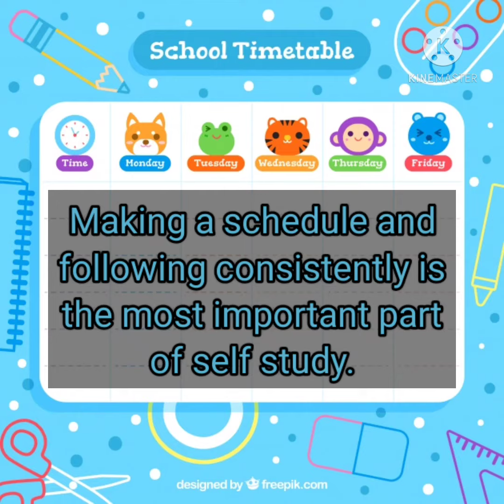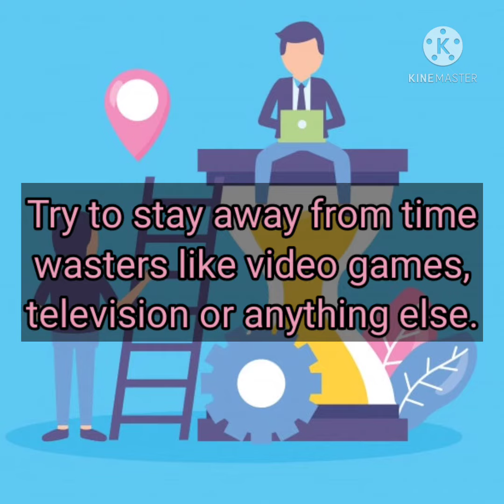8 easy study tips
1. Maintain Study Environment
It is very important to create a study space for yourself.

2. Follow a Schedule
Making a schedule and following consistently is the most important part of self study.

3. Read with concentration
Read well the subject with concentrated mind to have a good understanding. Use highlighters.

4. Hand written notes
When you prepare your own hand written short notes it helps in conceptual clarity. Use sticky notes and mind maps.

5. Taking short breaks
Taking short breaks of 5-10 minutes after 50-60 minutes of study will keep you fresh and active

6. Identify your time wasters
Try to stay away from time wasters like video games, television or anything else.

7. Study from videos
Study from videos like animations, power point presentations etc, that helps you to understand the subject in a better way

8. Discuss with friends
Chat or discuss with friends about studies for a perfect clarification and this is one of the best way to recall your subjects.